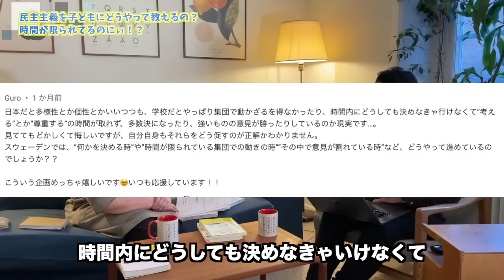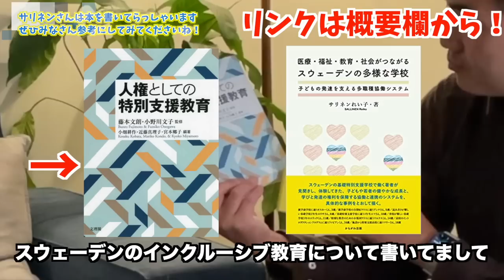北欧🇸🇪インクルーシブ教育の秘密【ふたりぱぱvlog】自閉症スペクトラムやADHDを持つ子どもと一緒に学ぶ方法(Eng:sub)｜スウェーデン教育のリアル③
前々回からのシリーズ企画　スウェーデン教育のリアルpart3。今回はいただいた質問をもとに深掘りした質問を投げかけ、現役教師のサリネンさんにゆっくり丁寧にお答えいただきます！いじめや不登校の対策、知的障害を持つ子どもも発達障害を持つ子どもも普通学級で勉強するインクルーシブ教育の秘密とは？そして現役教師が考えるスウェーデン教育の課題とは？最後までぜひご覧くださいね。

サリネンれい子さんのプロフィール。
岐阜大学教育学部障害児教育学科卒業。岐阜県内の学校講師を経て、2001 年よりスウェーデンの大学でシュタイナー教育を学ぶ。2005 年よりストックホルムの公立就学前学校で、2008 年よりストックホルム郊外の公立基礎特別支援学校・高校で、現在はストックホルム最大の公立基礎特別支援学校で教員。ウプサラ大学教育科学部特別支援教育専攻修士課程、ストックホルム大学特別支援教 育学部特別支援教育士養成講座在籍。

サリネンさんの著書はこちら。

『医療・福祉・教育・社会がつながるスウェーデンの多様な学校』
サリネンれい子著 かもがわ出版刊

『人権としての特別支援教育』
藤本 文朗 (監修), 小野川 文子 (監修), 小畑 耕作 (編集), 近藤 真理子 (編集), 宮本 郷子 (編集)文理閣刊

■内容紹介■
スウェーデンの基礎特別支援学校で働く著者が見聞きし、体験してきた、子どもや若者の健やかな成長と、学びと発達の権利を保障する協働と連携のシステムを、多様な専門職と施設や機関が、一人の子どもと家族にかかわる事例をとおして具体的に描く。
システムの背景にある社会や風土に触れるショートエッセイも
■もくじ■
第1章 就学前学校に通うオスカーくん、3歳
第2章 就学前学校の自閉症クラスに通うアンナさん、5歳
第3章 読み書きが難しい基礎学校2年生のリサさん、8歳
第4章 基礎特別支援学校に通う4年生エマさん、10歳
第5章 登校が難しい基礎学校5年のエリックくん、11歳
第6章 特別な教育のための小集団クラスに通うマルクスくん、14歳
第7章 高校のイントロダクタションプログラムに通うファビアンくん、16歳
第8章 施設から特別支援高校に通うマリーさん、18歳
付 スウェーデンがわかるショートエッセイ

【チャプター】（前回の動画で質問のナンバリングが間違っていたため、今回は41問目からのスタートとなります。ご承知おきください。）

00:00 OP プレビュー
00:34 Q41-47  遠足や部活の課外活動など
41. 日本の小学生は荷物が重いと話題になりました。スウェーデンはどうですか？
42. 遠足や修学旅行などの課外授業ははありますか？
43. 保護者の経済的負担はどれぐらい？
44. 運動会や学芸会のような行事はどんなものがありますか？
45. 日本のように、動物を飼いみんなで世話をすることはありますか？
46. 部活はありますか？
47. 部活がないと、スポーツしたい子はどうする？

06:16 Q48-52 治安が心配？ 意外な避難訓練の理由とは。
48. 避難訓練はありますか？
49. オーストラリアでは原住民族であるアボリジナルに関する教育が充実していますが、スウェーデンにも同じような現住民族についての教育がありますか？
50. 生徒が廊下に立たされることはありますか？
51. いじめや不登校はありますか？
52. 養護教諭（スクールナースなど）はいますか？

09:33 Q53-54 特別支援学級 日本との違いなど
53. 特別支援学級はありますか？
54. 日本では盲学校・聾学校・特別支援学校などと学校自体が分かれていますが、スウェーデンはどうですか？

12:25 スウェーデンの教育格差と、先生たちの悩み
55. 教育格差はありますか？

17:28 Q56-58『性教育は〇〇だ！』
56. 性教育は何歳から始まりますか？
57. 性教育は日本のように男女分けられますか？
58. PTAはありますか？

20:23 Q59-60 スウェーデンの学級崩壊とその対策
59. 日本では学級崩壊という言葉、状況がありますが、スウェーデンはどうですか？
60. 学校の先生として生徒(基礎学校と基礎特別支援学校の両方)と関わる時に、一番大切にしていることは何ですか？

25:32 次回予告

（前回の動画で質問のナンバリングが間違っていたため、今回は41問目からのスタートとなります。ご承知おきください。）

サムネ背景
Lena Granefelt/imagebank.sweden.se

ジェンダーニュートラルなフリーイラスト（性教育イラスト）

100万再生超え 人気動画 / モーニングルーティン

‹画像素材›
かわいいフリー素材集 いらすとや